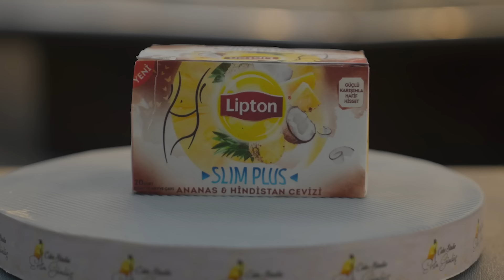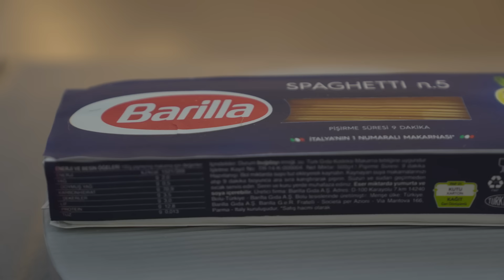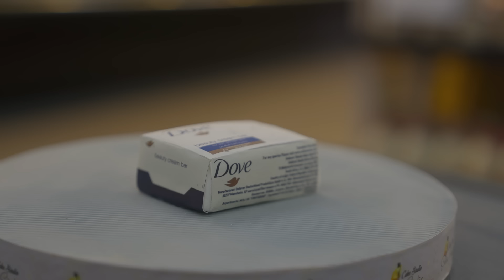SÜPERMARKETTE PASTA MI GERÇEK Mİ?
Herkese merhaba, PASTA MI GERÇEK Mİ'nin yeni bölümünde @NoluyoYaa  ile süpermarketteyiz! Farklı reyonlardaki ürünleri tahmin etmeye çalışıyoruz. Bir sonraki bölümü sizce nerede yapalım? İyi seyirler!